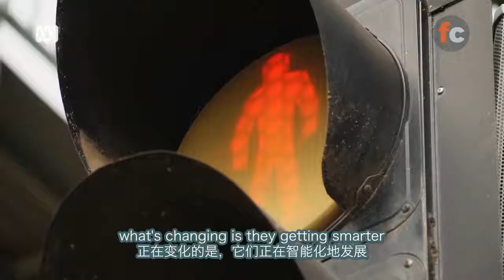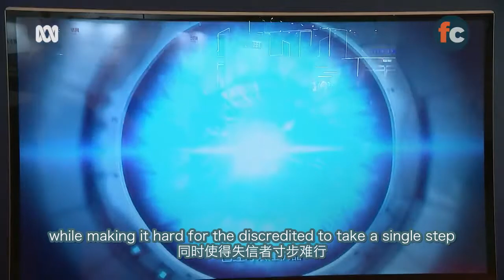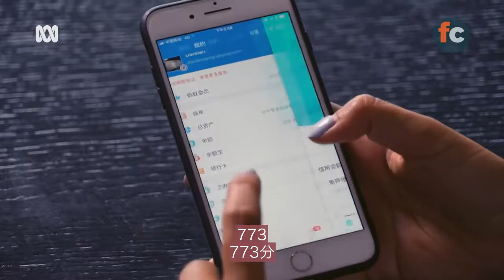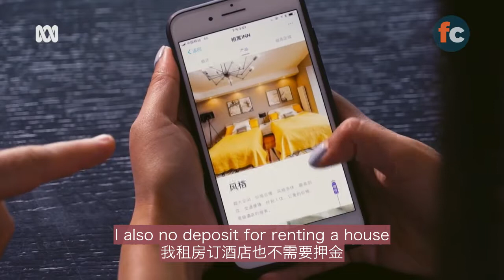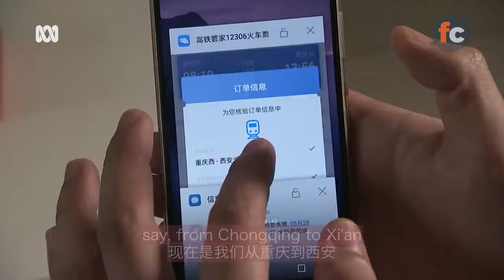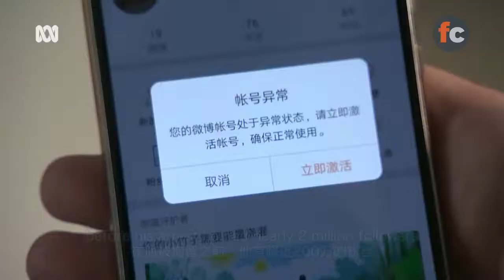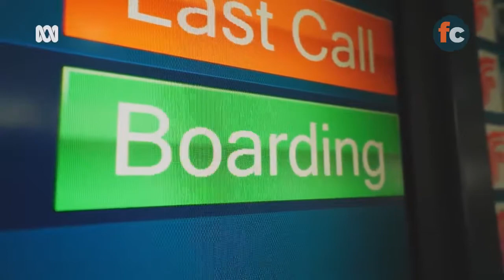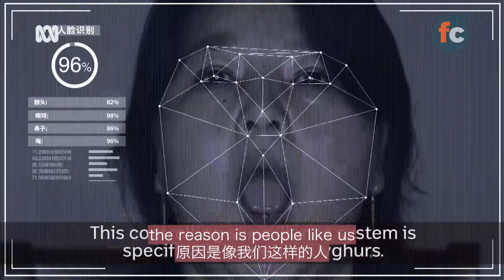【中英字幕】外国记者揭露中国数字化的反乌托邦极权世界Exposing China's Digital Dystopian Dictatorship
我的频道主要用来上传我的视频字幕/翻译制作练习，用于英语学习和字幕制作的练习，欢迎语言学习者和爱好者指正字幕中的不当之处。

所有视频材料我都会附上官方原视频页的链接，视频内容不代表本人的观点，有关内容的评论建议去原视频评论区发表。

the original video was published on Sep 18, 2018/原视频发表于2018年9月18日

Subtitle/Translation: Elf Hull